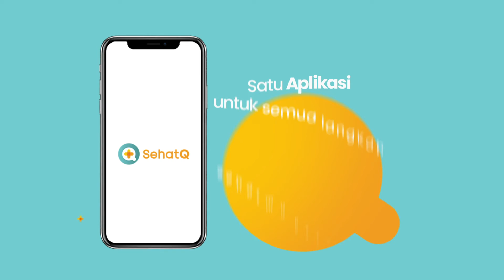SehatQ Vaksin SehatQ untuk Remaja 13 - 18 Tahun